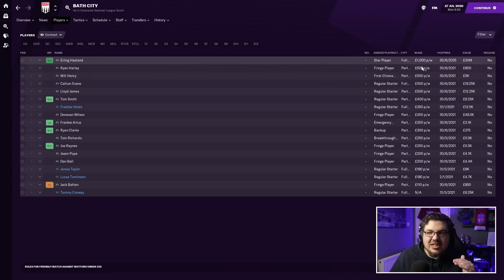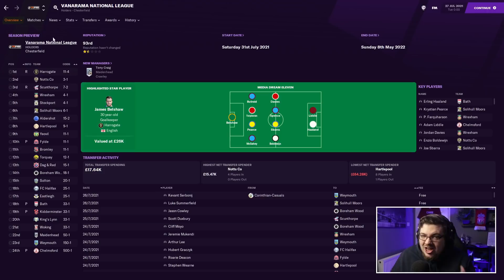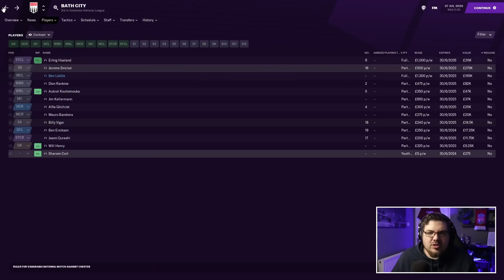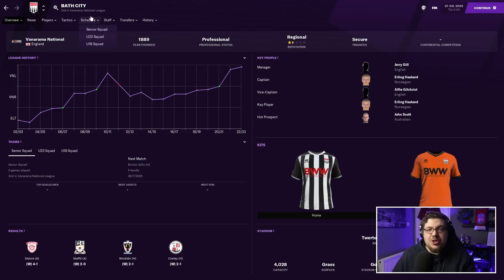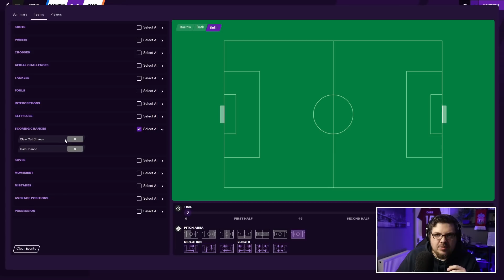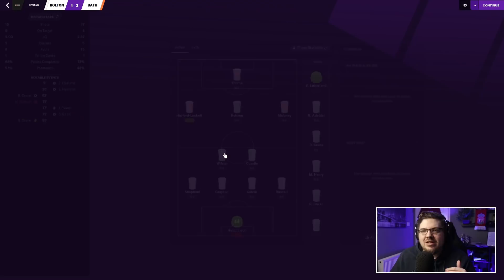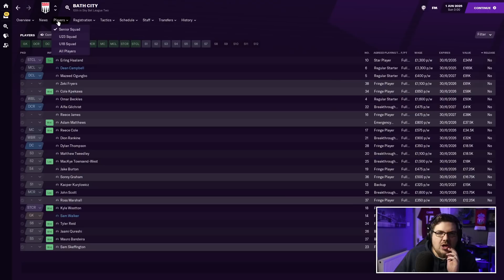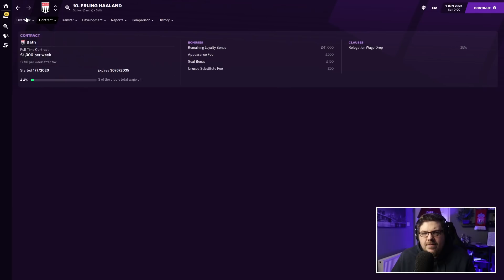I Locked Erling Haaland At A Non League Club For 15 Years In Football Manager 2021